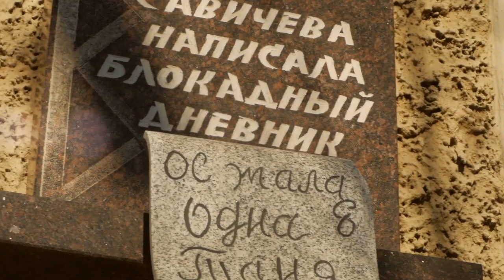Стих "Девочка у рояля". исп. Наталья Коробейникова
Дорогие друзья! Пандемия коронавируса, охватившая весь мир, повлияла на проведение мероприятий, приуроченных к 75-летию Великой Победы над фашизмом. Они обязательно состоятся чуть позже. А сегодня мы можем объединиться и поздравить дорогих ветеранов, вспомнить всех тех, кто погиб на фронтах Второй мировой войны, отдав свои жизни ради нас с вами. Мы знаем о той войне по рассказам ветеранов, книгам воспоминаний, художественным фильмам и, конечно же, по песням. «День Победы», «Катюша», «Темная ночь», «Журавли», сотни других песен о войне любимы во всем мире и исполняются не только на русском, но и на многих иностранных языках.   В год 75-летия Победы во Второй мировой войне стартует Международный марафон «Песни Великой Победы».

Профессиональные музыканты и любители из разных стран исполнят известные песни, связанные с Победой в Великой Отечественной войне, на русском языке, а также песни о Второй Мировой войне на иностранных языках. Каждый желающий может принять участие в акции. Для это нужно прислать видеозапись (это может быть камера вашего смартфона, фотоаппарат, видео камера) исполнения песни, музыкального произведения или стихотворения, посвященных Второй Мировой войне. С 1 по 7 мая 2020 г. будут приниматься видеопослания для марафона «Песни Великой Победы» от всех желающих. 8 и 9 мая 2020 г. пройдет открытая онлайн-трансляция Международного марафона «Песни Великой Победы» в десятках стран мира с включением в г. Берлине и г. Москве.